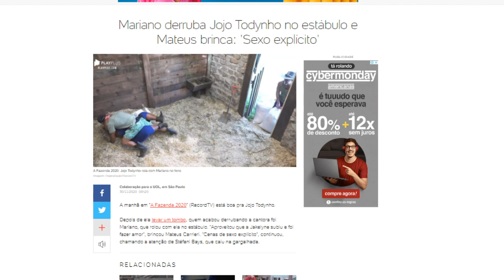Mariano 'esquece' Jake e deixa o 'Amor falar mais alto' por Jojo Todynho em 'A Fazenda 12'